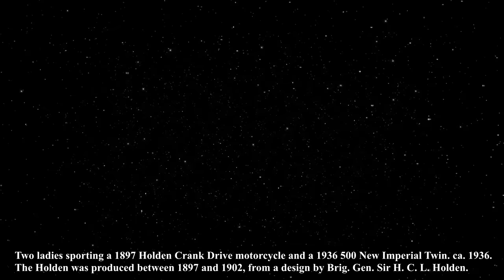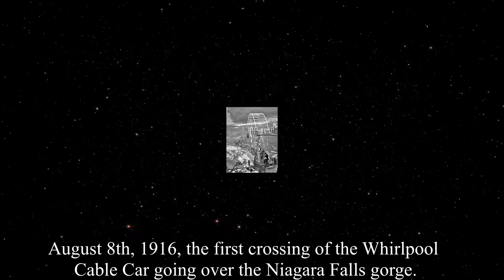SHADOWS OF TIME: RARE & BEAUTIFUL HISTORICAL PHOTOS & UNCOVERING THE UNSEEN VINTAGE HISTORY IMAGES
In this video, we'll look at a few of historical Rarest meticulously repaired, exquisitely colored, and historical photos, each of which has an intriguing, individual story to share. As the monochrome photos are updated with vibrant details, observe how history comes to life. Don't pass up this opportunity to celebrate the worth and beauty of antique photographs. Join us as we take you back in time with this fascinating picture tour of some of the Most Iconic Sexiest Celebrities and historical people. These images of great people from history, including actors, attractive actresses, musicians, politicians, and historical figures, offer an intriguing look into their lives and personalities.

These Images provide new light on the Lives of These Celebrated Figures by capturing both intimate and iconic moments.

In this film, there are several other well-known people, Greta Garbo & Marie Dressler, Charlie Chaplin, Julie Adams, Raquel Welch, Jennifer Tilly, Jill St John, Lee Marvin, Glynis Barber, Jayne Mansfield and Jane Russell, Rita Hayworth, Shirley MacLaine and Jane Russell, Carroll Baker, Jane Birkin, Carrie Fisher, Sue Lyon, Laura Antonelli, Gene Tierney and many more.

With a lot of effort and emotion, we created this video. Please appreciate this compilation, give it a thumbs up, and let me know which image you loved the most in the hopes that you will love every single moment of the video.

THE UNIVERSE. !